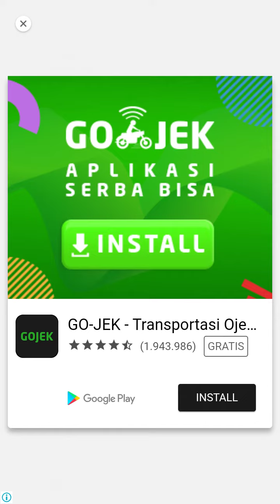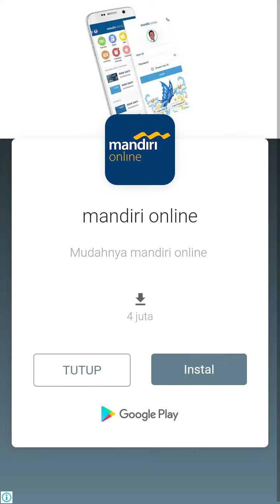AFC : Air Force Zone. Retro Shoot Em Up in the Sky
AFC : Air Force Zone : Game menembak monster paling menarik di dunia atau game penembak alien.ini mensimulasikan perang dalam penembak ruang.

Game menembak Angkatan Udara (AFC) menempatkan anda di garis depan pertempuran dengan penyusup ruang angkasa.anda akan mengendalikan pesawat luar angkasa dan melindungi galaxy dari kawanan alien. dalam game ini anda akan menghadapi sejumlah musuh yang akan semakin besar dan berurusan dengan banyak bos epik dalam penembak alien.
saat permainan berlangsung anda akan mendapatkan emas/permata hak untuk meningkatkan pesawat luar angkasa anda untuk membawanya ke kapasitas mematikan penuh.
Dengan game shooting Air Force Combat, Anda akan menggunakan 5 kapal perang yang luar biasa:
★ CAPTAIN - Sebuah kapal perang dengan senjata kuat dan perlindungan kuat yang dihasilkan oleh CRP Group dari Venus.
★ PHOENIX - Kapal tercepat di alam semesta yang dipersenjatai dengan teknologi senjata canggih telah dicuri dari istana ratu jahat Galam.
★ HAWK - Nama berbicara semua fitur terbaik - cepat, kuat, tajam. Kapal itu mewakili kerjasama besar planet Hado dan LUNg.
★ TANKER- kapal gelap biarawan dari planet Hata yang misterius. Itu diberikan kekuatan gaib dengan kutukan Ees - semacam sihir gelap.
★ KAME - Legenda kapal perang tak terkalahkan yang lahir di tanah LUNG - tempat kelahiran pahlawan super membela keadilan

FITUR permainan Alien Shooter:
- Ada 2 pesawat ruang angkasa gratis (Kapten - Phoenix) & 3 bayaran (Hawk - Tanker - Kame)
- Anda dapat memilih kapal utama atau kapal kecil sebelum kebakaran
- Anda dapat meng-upgrade kapal Anda untuk menjadi lebih kuat, membuat lebih kuat
- Pencahayaan luar biasa dan efek khusus
- Termasuk Power-up dan Bos!
- Grafis menakjubkan & kualitas suara yang indah
- Berbagai pesawat ruang angkasa dengan senjata unik mereka sendiri, rudal & kemampuan khusus untuk membantu Anda mengalahkan semua bos tersebut.
- Pemimpin dewan global.
- Kotak keberuntungan.

KONFIGURASI GRAFIK:
- Rendah: untuk perangkat Android menengah
- Bagus: untuk perangkat Android Lanjutan
- Sempurna: untuk perangkat Android yang sempurna

CARA BERMAIN
- Pindahkan pesawat dengan jari Anda
- Bunuh penyusup ruang
- Tingkatkan pesawat ruang angkasa
- Ganti senjatamu.
- Selesaikan Daily Quest & Achievement untuk mengklaim lebih banyak emas / permata
- Anda dapat menggunakan booster, double coin, shield, Bomb, x2 item kesehatan untuk mengatasi setiap level

The Air Force Combat (AFC) sekarang ada di tangan Anda. Siapkan senjata Anda untuk Space Shooter.